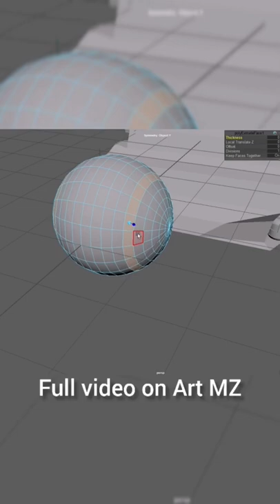Camera 3D modeling. Autodesk Maya